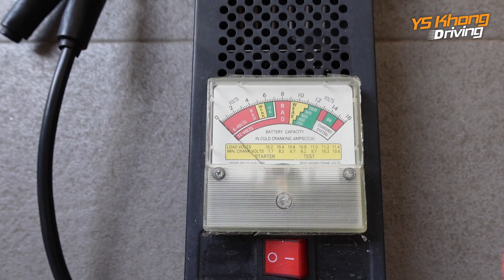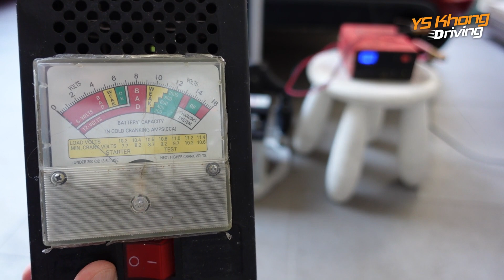How to Check your Car Battery/ Charge Or Replace ?/ Using A Battery Load Tester/ YS Khong driving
In these pandemic times, may batteries go flat because your cars are not being used, or if they are used, they are not used long enough, as the car's electrical system needs time to recharge your battery after you have used it to start the car.

So if your battery goes flat, what do you do? Often, all it needs is a couple of hours on the charger, and it will be as good as new, but many people just replace them with new ones, which is a waste of good money.

We show you how to check your battery condition using a battery checker, or a battery load tester. This way, you will be able to determine if a battery is indeed in poor condition, and replace it then; you might save yourself a tidy sum if your battery is still good.